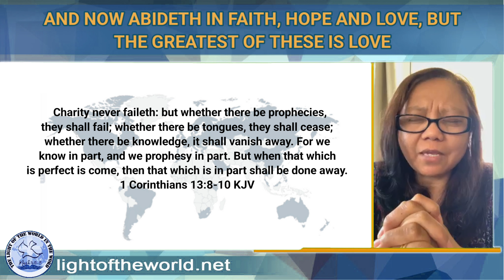AND NOW ABIDETH IN FAITH, HOPE AND LOVE, BUT THE GREATEST OF THESE IS LOVE.